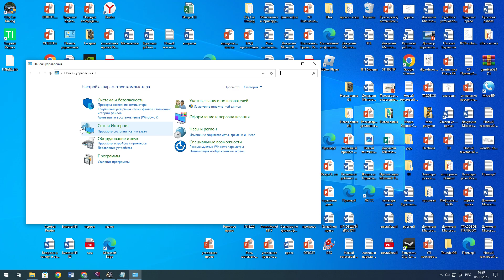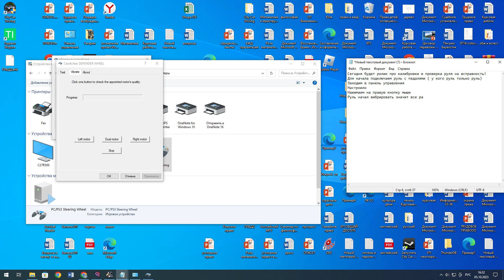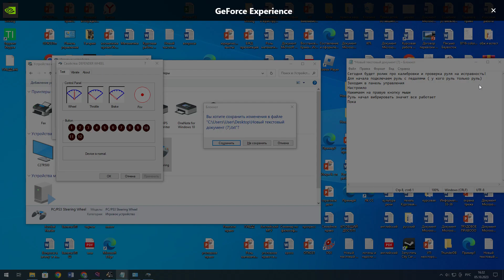Как настроить Руль и откалибровать на Windows 10!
Как откалибровать Руль ! и настроить подробно расскажу и покажу !
Музыка Myagi and Kadi In love bass slowed
Руль Defender Whell Force GT
Cпасибо всем!